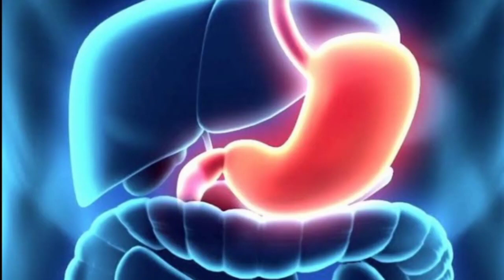"100%"Result നോമ്പുകാലത്ത് ഉണ്ടാകുന്ന ആരോഗ്യ പ്രശ്നങ്ങൾ മറികടക്കാനും ക്ഷീണമകറ്റാനും